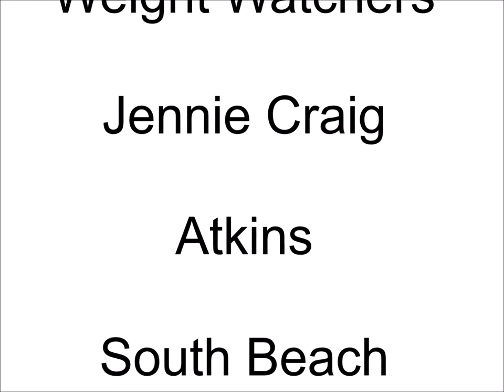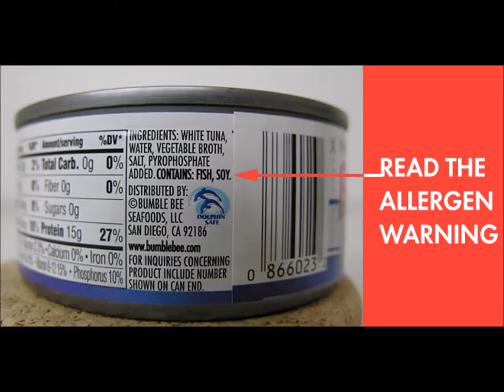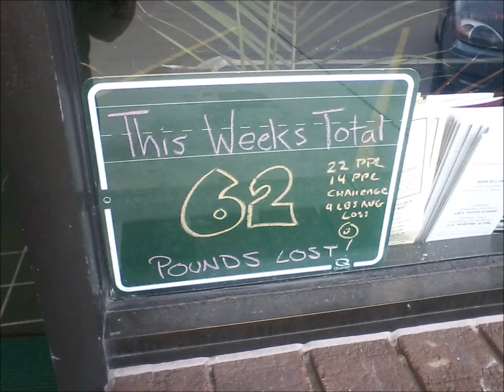They Won't Tell You This.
Have you ever felt like this?

Depressed because you just don't feel good. You're tired, out of shape and overweight?

Are you tired of the scale not going down

You've tried everything...

You used to be so healthy..and as time went on and you aged as we all do, the weight came on and kept coming.

Well I'm here to tell you you aren't alone, and you haven't tried everything.

Look, I'm not going to lie to you, any nutrition plan works, even the bad ones. But it's the rest that is missing from your system.

So what do I mean?

FAD diets don't work, they simply don't. You'll lose the weight then gain it all back. Why? Because you didn't learn how to live and eat real food.

With our system you get:
Complete nutrition including food nutrition. You'll learn about food, not just be told what to and what not to eat and what happens when you eat certain foods, because knowledge it power, and we want you to have that power for the rest of your life.

Unlimited workouts that raise your metabolism and keep it up, even while you're sleeping! No workout is ever the same. We switch it up to keep your body guessing and to make sure you never get bored. No same old, same old Zumba dance for 3 months in a row. And you'll be doing things you thought you never could do.

And, all the support you need. at Wendy's Club FIT You're never alone in your fitness journey. You become what we call a fit family member. We walk you through everything and are there for you 24/7/365. Whether you need help in the grocery store, with a recipe or are just having a bad day and are reaching for those chips and donuts. We've got your back!

So come get your life back.

Enjoy running with the kids, tasting real food again, and of course, being able to fit in those airline and movie theater seats, not to mention those bling-bling jeans!

You can do this. We're here for you.

Click the link below to begin your journey, or click the "Schedule a complimentary consultation" if you have questions and need to chat.

Welcome to the fit lifestyle...we're so glad you're here.